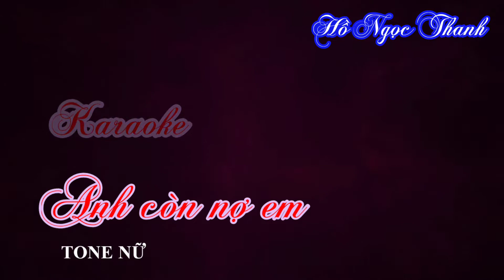Karaoke Anh còn nợ em - Tone Nữ - Nhạc hay - Dễ Hát - Thanh Hồ Karaoke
Karaoke Anh còn nợ em - Tone Nữ - Nhạc hay - Dễ Hát